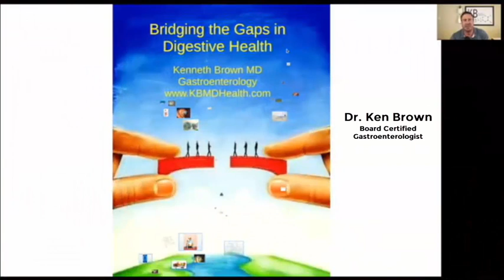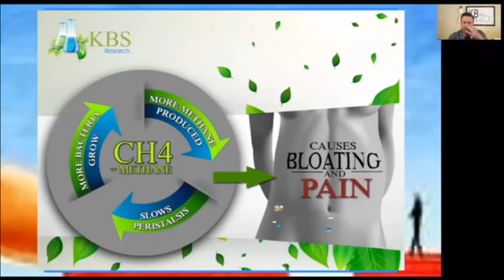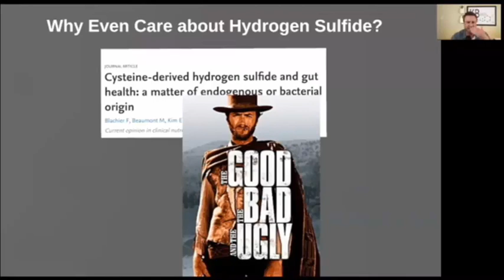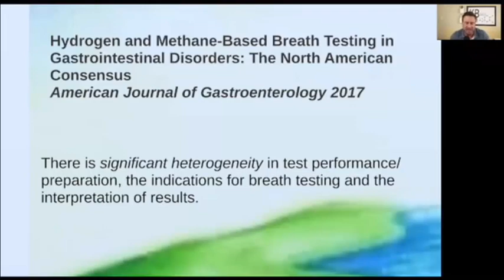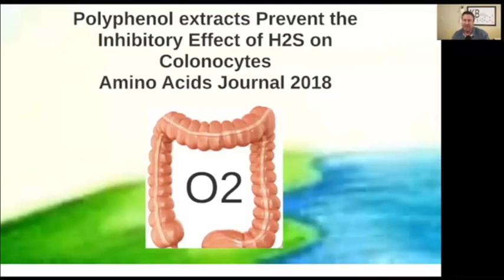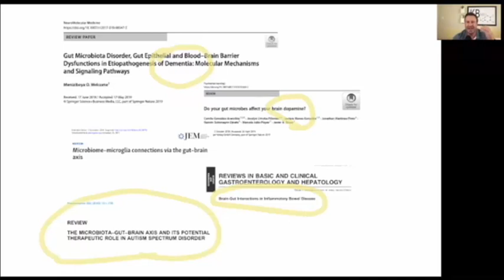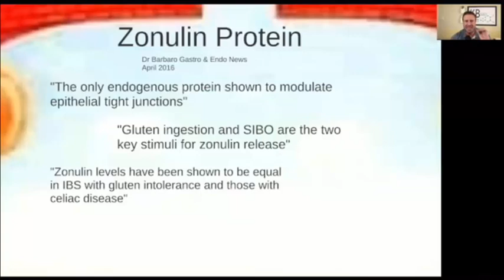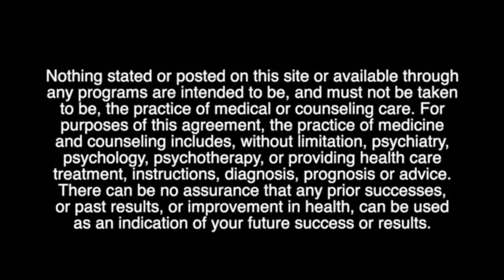MASTERCLASS Thinking Outside the Box with SIBO by Dr. Ken Brown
Are you a self-proclaimed SIBO expert?

We promise you... you don't know SIBO the way Dr. Brown thinks about it! In this presentation, he goes beyond testing & treatment to take a look at all the angles of this complex disease. It's one of our most popular masterclasses EVER!

When you watch this video, here's what your hour is worth! You'll discover:
📌 the IBS/SIBO-diet-leaky gut “Venn diagram” and why it matters for healing
📌 why SIBO is not just about gut health and how to take a whole-body approach
📌 the mechanisms methane uses to slow motility (and hope for future treatments)
📌 and why motility should be a part of any SIBO/IBS treatment

📝 Shownotes!
This masterclass is just one of the 20 masterclasses included in the 1st Steps to Treating SIBO Masterclass Summit! Watch all the other masterclasses FREE for 48 hours when you register here:

Here's a list of all the masterclasses you get FREE access to when you register:
💻 How To Achieve Perfect Digestion with Dr. Mona Morstein
💻 SIBO & Parasites (Yes, It Could Happen To You!) with Dr. Anne Hill
💻 Thinking Outside The Box With SIBO with Dr. Ken Brown
💻 SIBO, Candida, & Yeast with Dr. Ami Kapadia
💻 Testing For SIBO with Dr. Ilana Gurevich
💻 SIBO Co-Conditions To Know About with Dr. Steven Sandberg-Lewis
💻 Demystifying SIBO, Gluten, & Leaky Gut with Dr. Lisa Shaver
💻 Rebuilding After SIBO with Dr. Ilana Gurevich
💻 SIBO & Lyme Disease with Dr. Tom Messinger
💻 Small Intestine Fungal Overgrowth with Dr. Satish Rao
💻 The Thyroid & SIBO with Dr. Gary Weiner
💻 Histamine Intolerance & SIBO with Dr. Leonard Weinstock
💻 Ehlers-Danlos & SIBO with Dr. Alena Guggenheim

Learn What Expert Doctors Do When The Standard SIBO Treatments Alone Aren’t Enough
The free summit is starting on August 11 - 12th starting at 10am Eastern Time... you must register to attend and save time to watch this 2 day summit.

Feel like you’ve tried it all for SIBO… but your health still isn’t where you want it to be?

It’s time to go beyond SIBO (Small Intestine Bacterial Overgrowth) and talk about what else may really be going on and complicating (or stalling) your healing journey – and how you can address and heal these issues for your best health ever!

Join SIBO expert, Dr. Allison Siebecker and SIBO Author, Shivan Sarna for this 20 Masterclass Summit.

Dr. Siebecker's integrative curriculum, protocols, and resources have been instrumental in modern SIBO treatment, helping unify the alternative and conventional medical communities for the betterment of SIBO patients worldwide. The SIBO Specific Food Guide and Homemade Elemental Diet are used by thousands of medical professionals and patients.

Dr. Allison Siebecker is a Naturopathic Physician, award-winning author, and international conference lecturer. She was the Co-Founder and former Medical Director of the SIBO Center for Digestive Health at the National University of Natural Medicine (NUNM). As a researcher, groundbreaking curriculum creator, patient advocate, and educator of both patients and doctors she is considered a thought leader and innovator in the field of Small Intestine Bacterial Overgrowth (SIBO) and Irritable Bowel Syndrome (IBS). Dr. Siebecker's integrative curriculum, protocols, and resources have been instrumental in modern SIBO treatment, helping unify the alternative and conventional medical communities for the betterment of SIBO patients worldwide.

After a lifetime of digestive problems, Shivan Sarna was diagnosed with Small Intestine Bacterial Overgrowth in 2015. She was so excited to finally have a name for the symptoms that made me miserable – but I was quickly very frustrated by how hard it was to get access to reliable SIBO information or even an appointment with a doctor who had experience treating SIBO. I set out to get answers about SIBO for myself – but along the way, I met hundreds (and then thousands) of other people like you who had the same problems: How do we find experts who really understand SIBO? What do we do if we can’t travel to see one of these experts? Will we have to suffer forever?

Join us to get your answers.